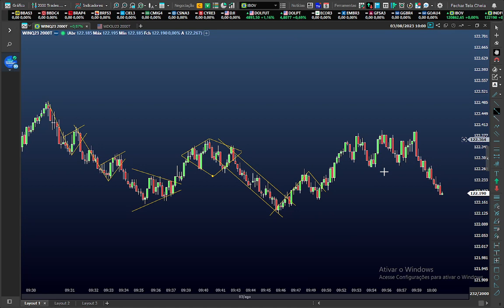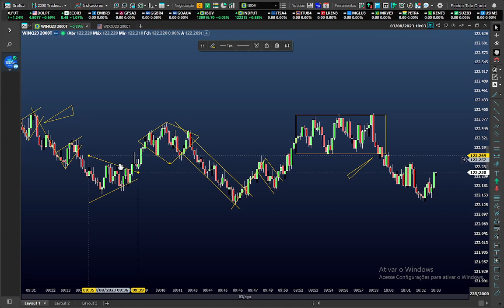Day Trade - Seja forte.